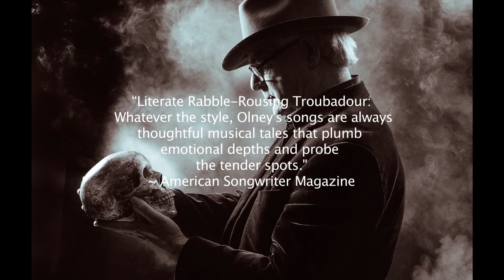David Olney & The Drive Behind "When The Deal Goes Down" (Album EPK, 2014)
Enjoy this visit with David Olney - the much-covered, always-touring singer-songwriter - as he gets lost and drives on in search of "WHEN THE DEAL GOES DOWN" in this Electronic Press Kit. Download and/or order your copy of the album TODAY Also check out David's recent "BODY OF EVIDENCE" Box Set of 3 Thematic CDs on Deadbeet Records -- including the new "ROBBERY & MURDER", "The STONE" and "David Olney Presents: FILM NOIR" and his deep catalog of recordings -- are available , Amazon.com, iTunes.com and other fine retailers.